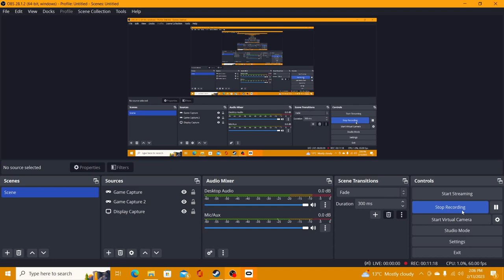Nefertari: Journey to Eternity Gameplay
Really awesome experience